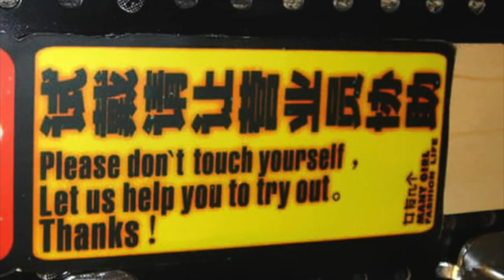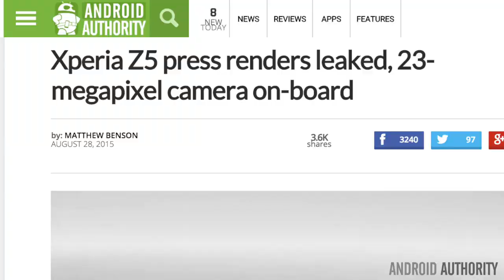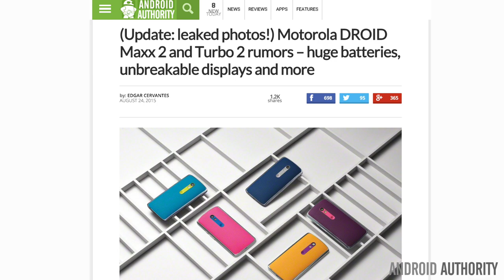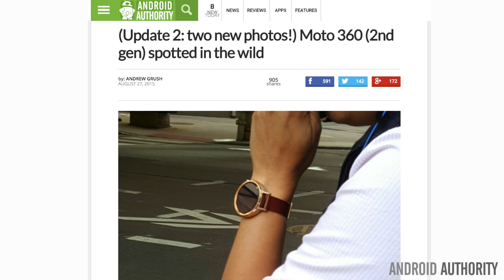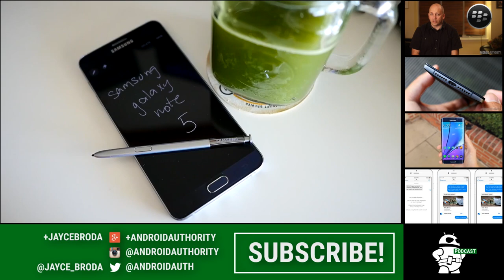Leak: Sony Xperia Z5, Huawei Smart Watch & Moto 360 - Android Weekly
Jayce talks about this week's Android news